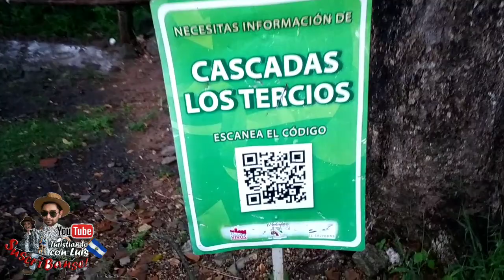Cascada los Tercios con Dron Marco Suchitoto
vean el video de mi amigo Dron Marco
aqui el link 👇👇👇👇👇👇